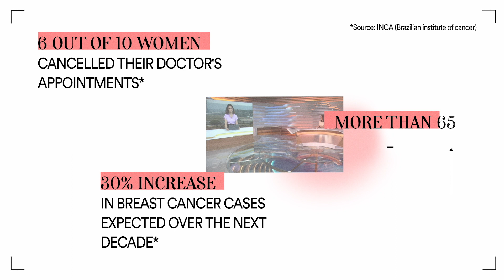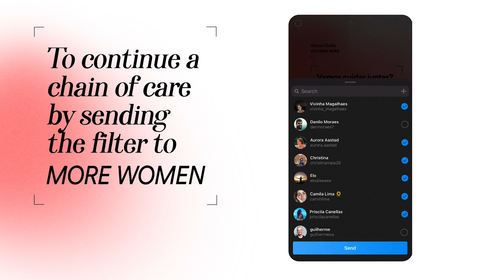J&J | CASE SELF-EXAM FILTER